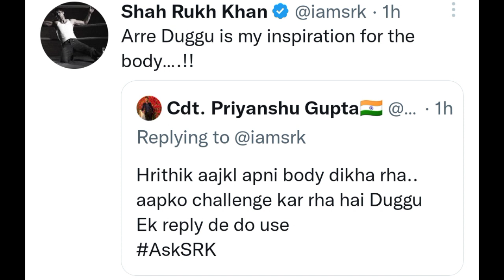Fighter Hrithik Roshan Transformation Body | SRK is inspired by HRX's body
UPDATE ON HRITHIK ROSHAN FIGHTER

THE HRITHIK ROSHAN MONTH START